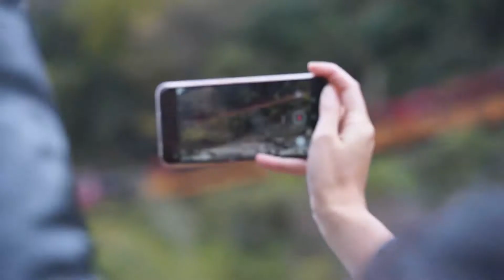Kyoto Kameoka Hozugawa River Boat Ride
ความประทับใจที่ไม่รู้ลืม กับการล่องเรือที่แม่น้ำโฮซูกาวะ

ขอบคุณพี่บุ้ย ขอบคุณไทยรัน ขอบคุณผู้สนับสนุนทริปโอซาก้ามาราธอนมากๆครับ